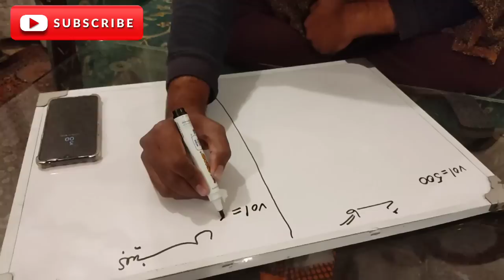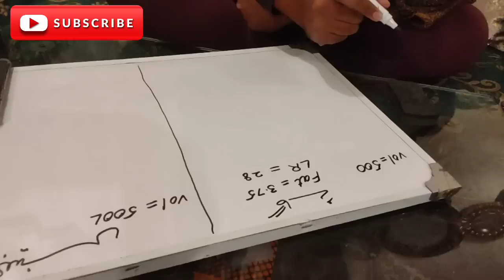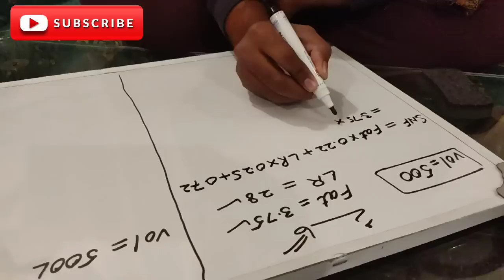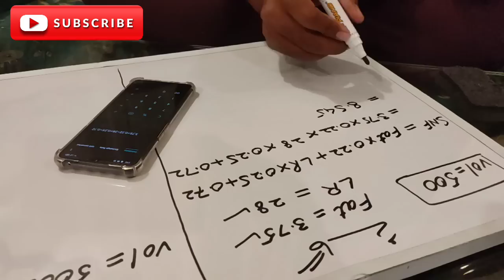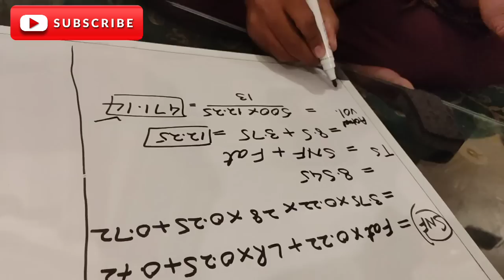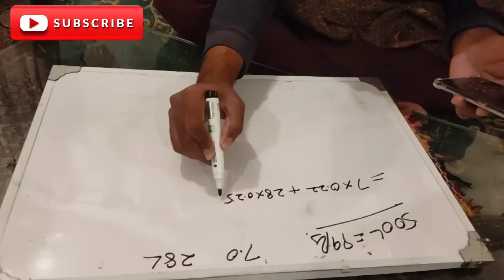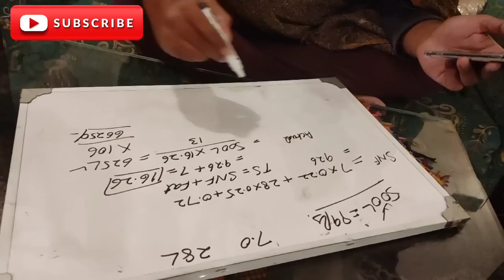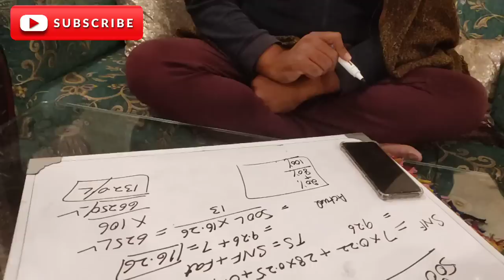Nestle Engro rate of cow and buffalo milk II Price of buffalo milk I Calculation of milk on TS basis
Nestle rate of cow and buffalo milk II Price of buffalo milk II Calculation of milk on TS basis